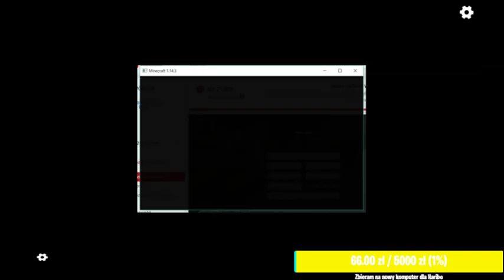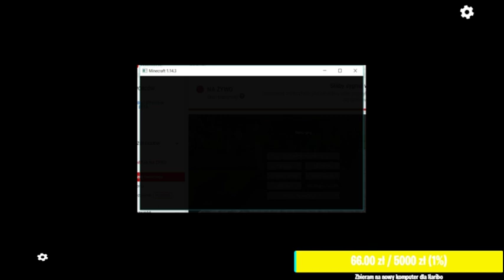Live z Rodzinkąm ( z widzami )